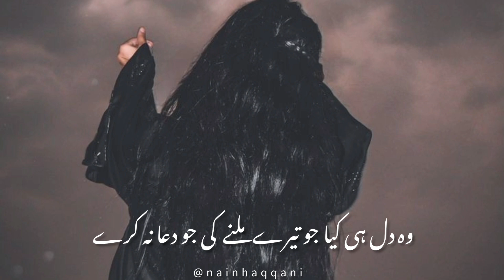khuda kisi ko kisi pe fida na kare 🥀|| khalil ur Rahman Qamar urdu poerty status || best status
khuda kisi ko kisi pe fida na kare 🥀||  Khali ur Rahman Qamar ||urdu poerty status || best status
Khali ur Rahman Qamar poerty status
urdu poerty
best status
sad status
whatsap status
broken status